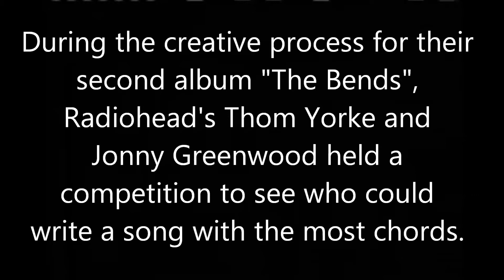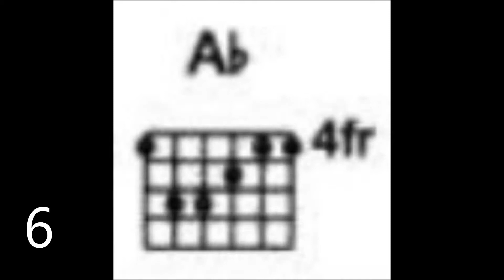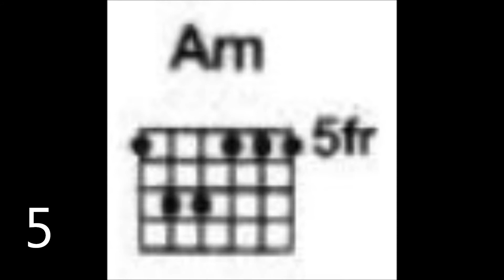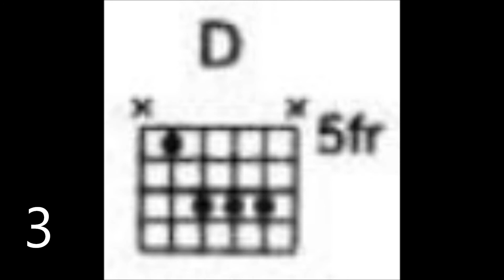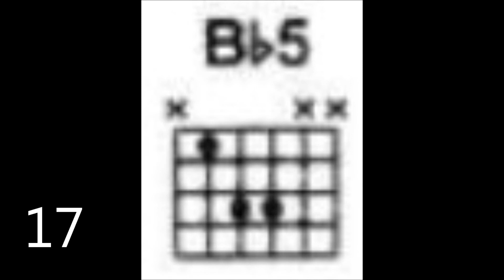Radiohead "Just" -- Most Chords Contest Between Thom Yorke and Jonny Greenwood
During the creative process for their second album "The Bends" (1995), Radiohead's Thom Yorke and Jonny Greenwood held a competition to see who could write a song with the most chords. "Just" was the final creation. The song appears to have 18 different chords, plus two of the same chords with different fret positions, for a total of 20 chords.